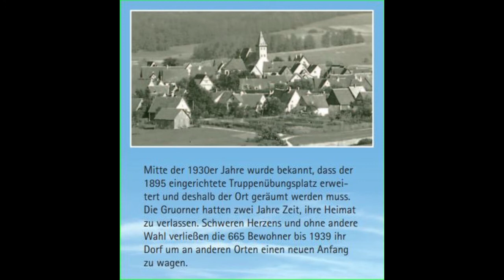Pedalritter STR - Alb Extrem Privat 2020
Nach dem der Alb Extrem Radmarathon 2020 auf Grund der Corona
Pandemie abgesagt wurde, starteten die Pedalritter STR Ende Juni ihre
eigen private Alb Extrem von der Haustür aus: Free & Unsupported.
Gruß an die Alb Extrem Organisatoren: " See you next Year" .

Musik von der Youtube Audiobibliothek.